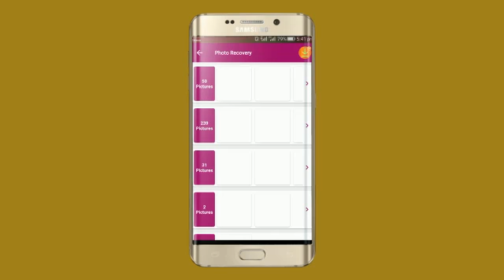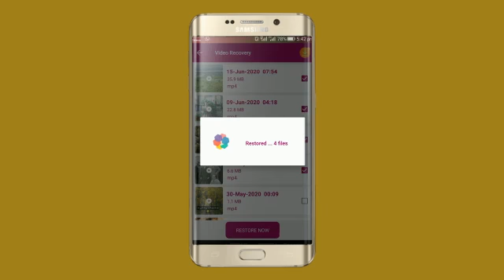How To Recover Deleted Photos, Videos and audio Files From Android Phone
How To Recover Deleted Photos, Videos and audio Files From Android Phone Get Data Recovery Software Now from google play